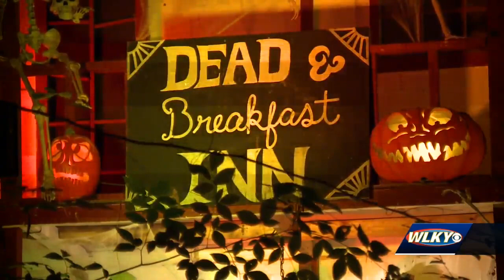Jack O' Lantern Spectacular kicks off in Iroquois Park with 'fan favorites' from past decade